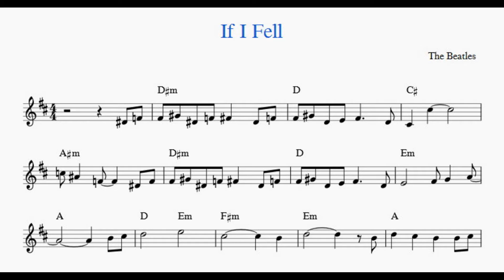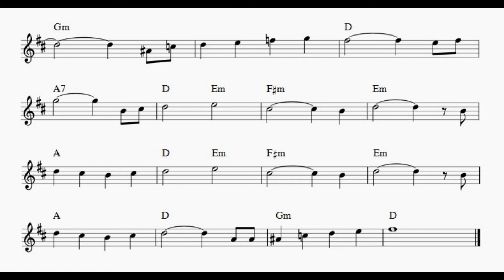If I Fell